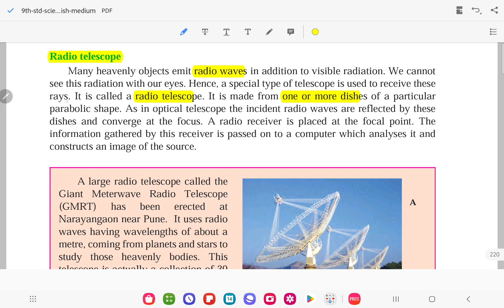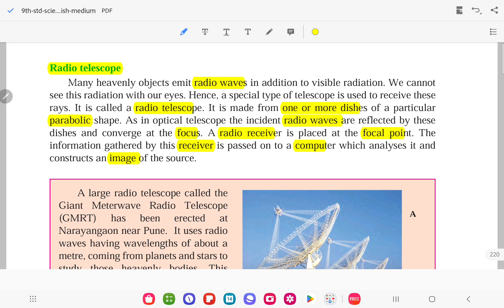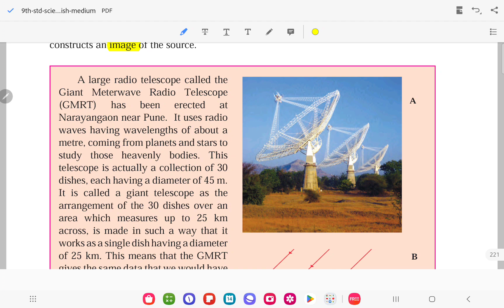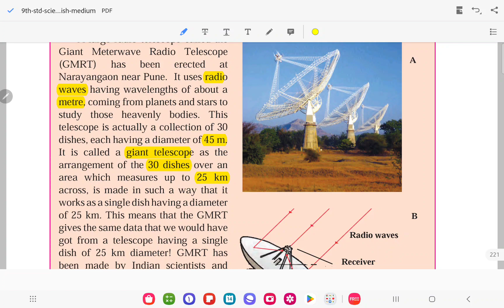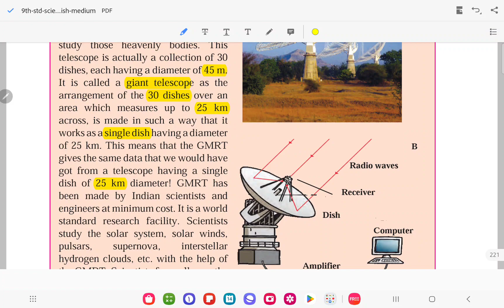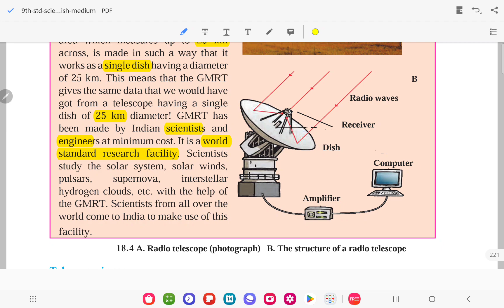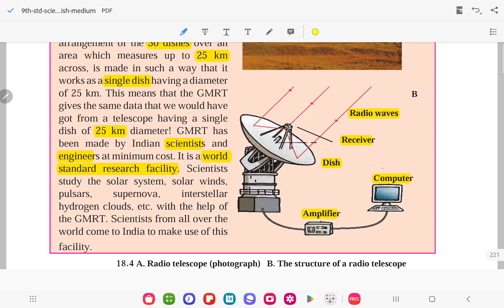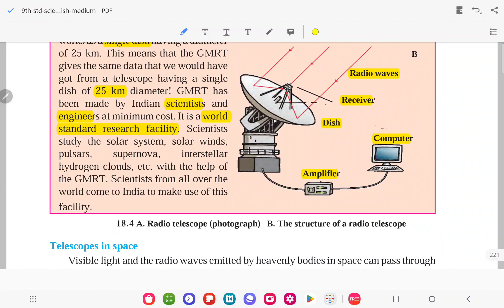Radio telescope - observing space: telescope - part 03